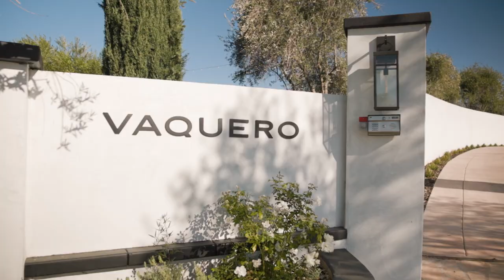Sarah Hill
Canon EOS R6

Fav lens 35mm 1.8

This one too 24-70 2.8

Battery pack

SD card

Variable ND Filter